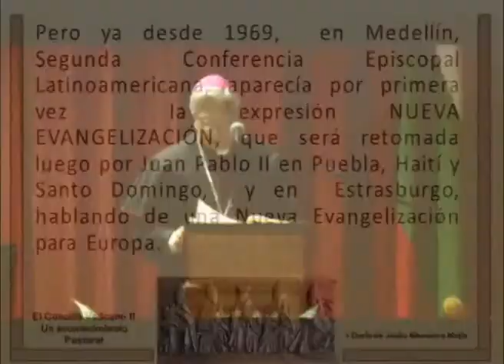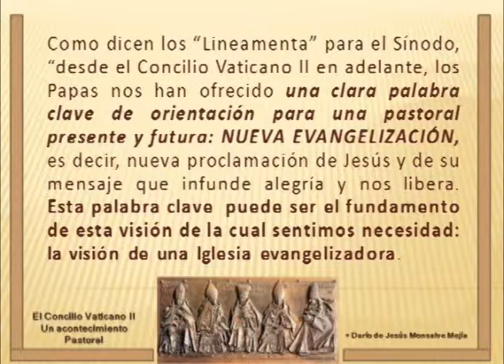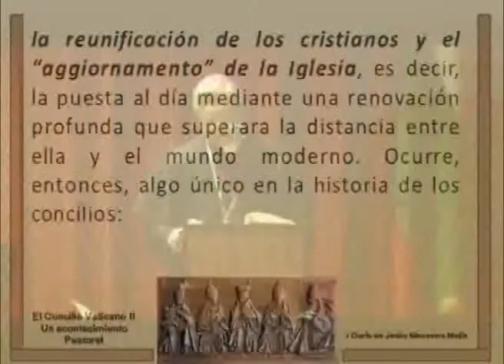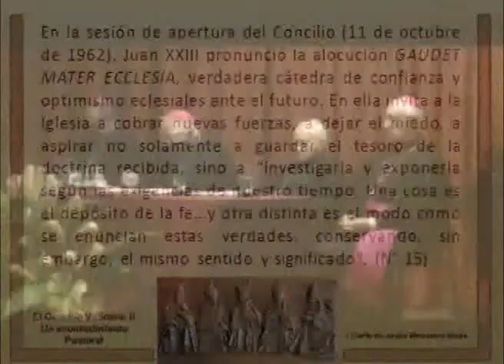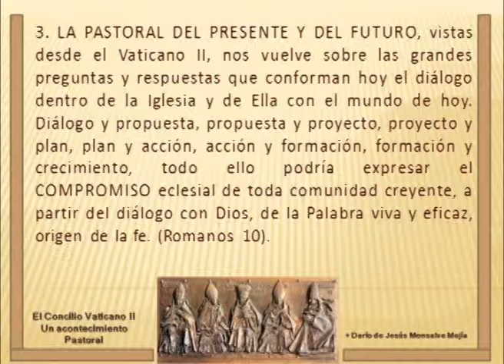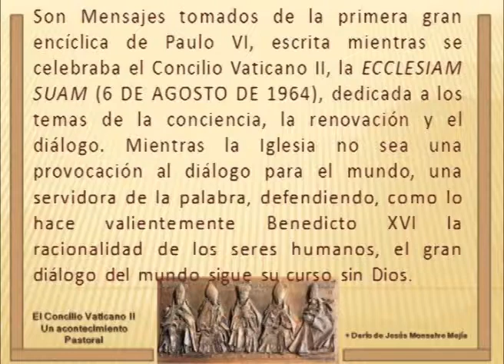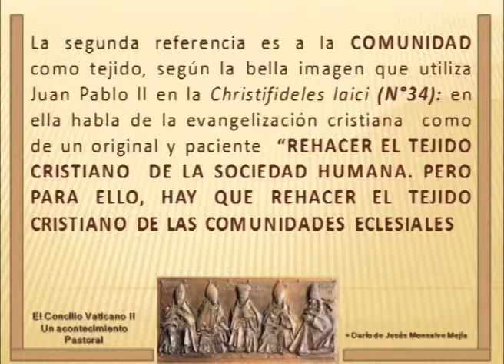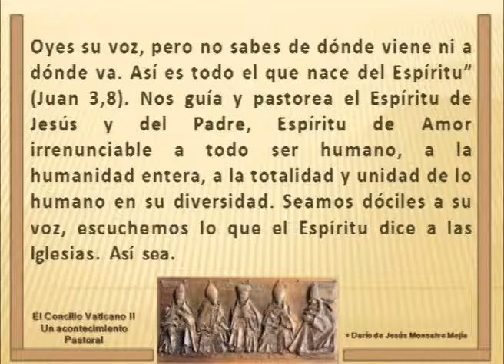Simposio inauguración AÑO DE LA FE - Ponencia Mons. Darío de Jesús Monsalve Mejía.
Ponencia: Mons. Darío de Jesús Monsalve Mejía, Arzobispo de Cali.
Simposio "La Arquidiócesis de Manizales en diálogo con el mundo" en el marco del inicio del AÑO DE LA FE convocado por el Papa Benedicto XVI, del 11 de Octubre de 2012 al 24 de noviembre del 2013, con motivo del 50 aniversario de la inauguración del Concilio Vaticano II, los 20 años de la publicación del Catecismo de la Iglesia Católica y la celebración del Sínodo de Obispos con el tema. "La Nueva Evangelización para la transformación de la fe".